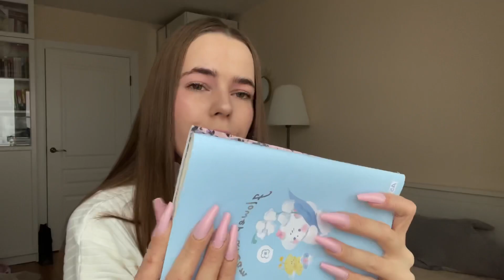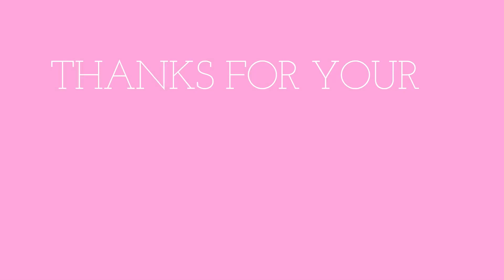𝐌𝐘 𝐒𝐓𝐔𝐃𝐄𝐍𝐓 𝐁𝐀𝐆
𝐇𝐞𝐥𝐥𝐨! 𝐓𝐡𝐢𝐬 𝐯𝐢𝐝𝐞𝐨 𝐢𝐬 𝐚𝐛𝐨𝐮𝐭 𝐦𝐲 𝐬𝐭𝐮𝐝𝐞𝐧𝐭 𝐛𝐚𝐠! 𝐀𝐧𝐝 𝐰𝐡𝐚𝐭 𝐢𝐬 𝐢𝐭 𝐢𝐧𝐜𝐥𝐮𝐝𝐞!